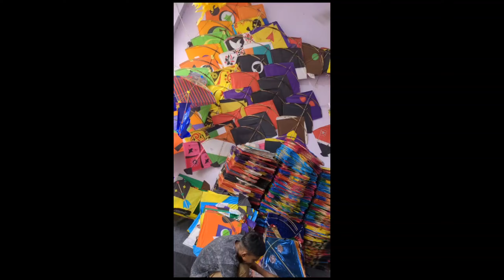Kite Shopping Wholesale in Delhi Noida | Jafrabad Patang Market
Jafrabad Patang Market